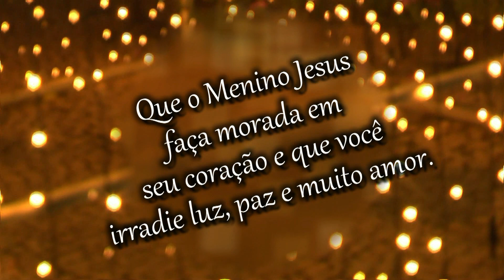Praça do Carmo - Natal de 2020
Decoração Natalina da Praça do Carmo em Carmópolis de Minas - MG.  Dezembro de 2020. Foi uma parceria entre a Ascincar/CDL,  Prefeitura Municipal e Câmara de Vereadores. Neste vídeo contamos com a participação especial do "Coral dos Pequenos Cantores dos Sagrados Corações de Jesus e Maria".  Maestrina/Regente: Dalva Maria de Lima. Músicos: Mauro Lúcio Vasconcelos - teclado
Vinícius Ananias Rabelo Silva - Flauta
Foram gravadas cenas do presépio montado na Igreja Matriz N.Sra. do Carmo em 2018.